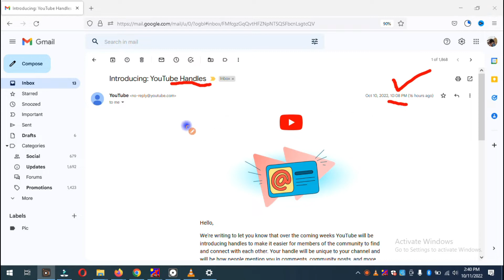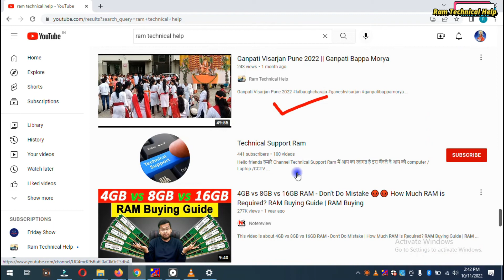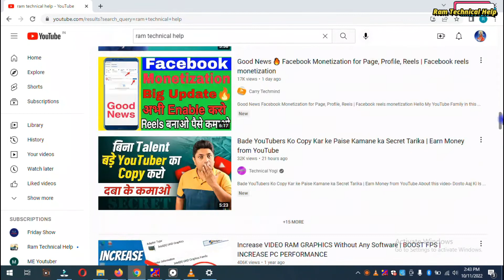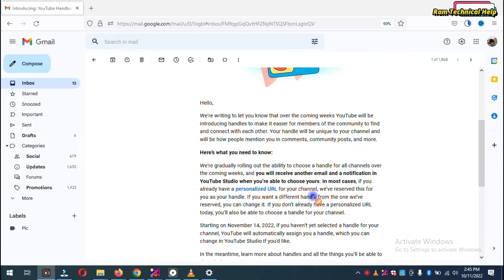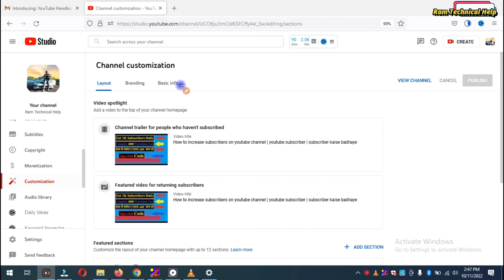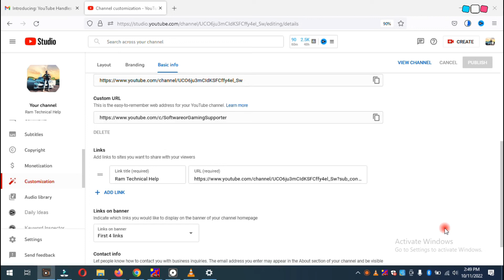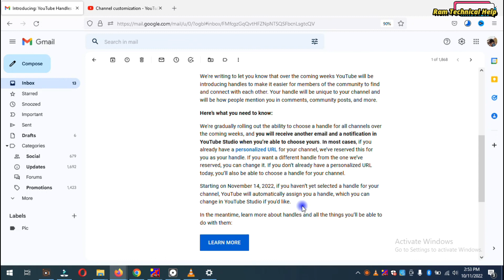youtube handle kya hota hai | Introducing YouTube Handles क्या है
Introducing YouTube Handle kya hota hai Introducing YouTube Handles क्या है  Youtube Handles Kaise Banaye 2022
You can now choose your YouTube handle , Stand out and help people find and connect with you by choosing a unique YouTube handle
Stand out and help people find and connect with you by choosing a unique YouTube handle
CHOOSE NOW
DISMISS
CHOOSE NOW
DISMISS

CHOOSE NOW
DISMISS
handles
youtube handles
youtube handles kya hai
youtube handles kya hota hai